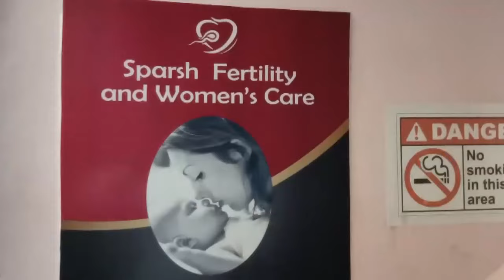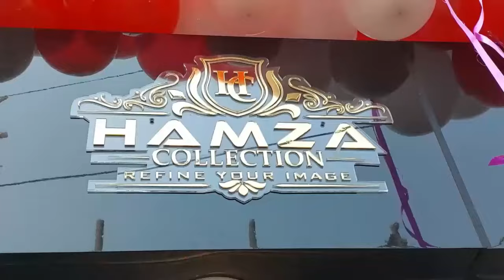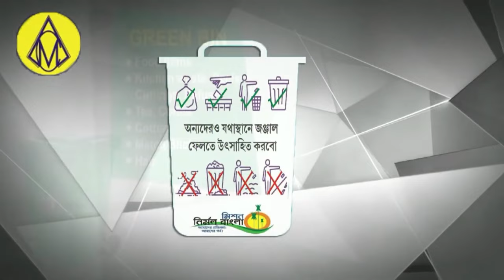31 July Tak Number Plate Driving License Aur Route Permit Banana Hoga !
TOTO Drivers Attention Please